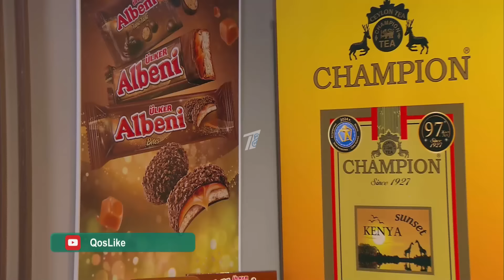Үміткерлер жүректерді жаулай ала ма?